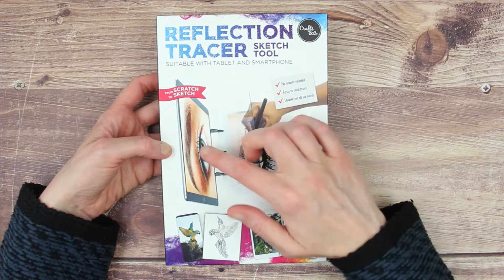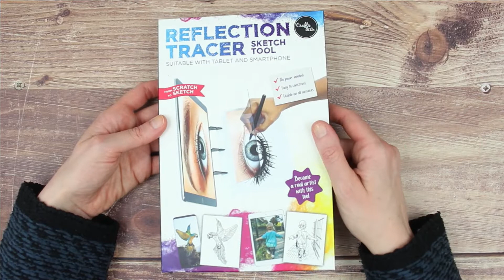HAUL | Matériel de loisirs créatifs Action #4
Bonjour et bienvenue sur ma chaîne pour cette nouvelle vidéo !
Tu découvres cette chaîne ? Je suis Valérie, passionnée de DIY et de loisirs créatifs en général.

► Je porte :
◇ Pull Promod, ancienne collection

► Détails techniques
◇ Musiques :

► Les produits utilisés dans cette vidéo ont tous été achetés par mes soins
► Cette vidéo a nécessité 1h de travail

► Bons plan :
◇ PAPETERIE MAKKURA : Profite de 10€ de réduction à partir de 35€ d'achat sur le site de la Papeterie Makkura avec mon ID de parrainage 11471109
◇ IGRAAL : Ta commande en partie remboursée sur tout un tas de sites partenaires (Sephora, ASOS, ...) en utilisant le site de cashback Igraal
◇ BAYA YOGA : Reçois une sangle de yoga en cadeau (d'une valeur de 15€) pour ta première commande de matériel de yoga passée sur Baya Yoga avec mon code de parrainage WLCU40YYY55C